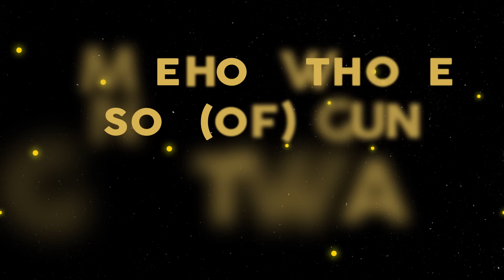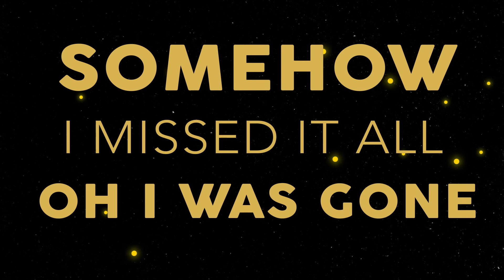Blanco Brown - Funky Tonk (Lyric Video)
My debut album HONEYSUCKLE & LIGHTNING BUGS is out now!

(Verse 1)
I woke up cold sweating a little tipsy with a circle on my eye never knew what quite hit me but I know it came from a distance
I took my feelings out of the front seat then I set em by my side somehow those son(of)guns got away

(B Sec)
Mama always told me that if you Gotta make sure
then you better make sure that you make the best of your mistakes and if you lead with your heart you need to be smart
you gotta careful you better be looking both ways

(Hook)
Been sipping on that old Jack Loud pack
that brown ‘ll make you frown And then you jump off in the crowd and you don’t hold back no slack
let's party til the sun go down and make sure that you’re in it don’t you hope back no Jack
Just don’t get be(hind) that wheel and party like you never did
and don’t you fall short be smart and party party party it’s your day

(Spoon Break)

(Verse 2)
I passed out in my 65
In park couldn’t drive no keys No lie blue lights in eyes First thought I had was a DUI
But the cop told me I had no tires
somehow I missed it all oh I was gone oh I was gone
Had to hide my bottle quick oh I was wrong I was wrong Stepped out of my car which was somehow on bricks
thank God that day I couldn’t move her lick

(Spoon Break)